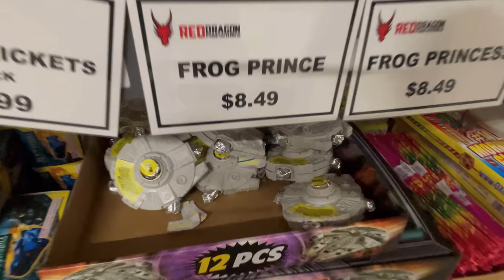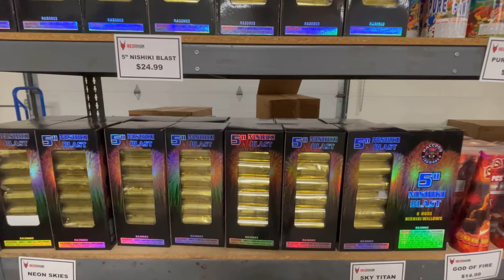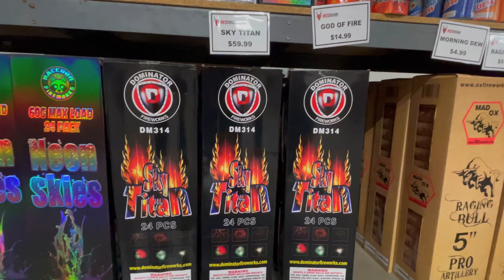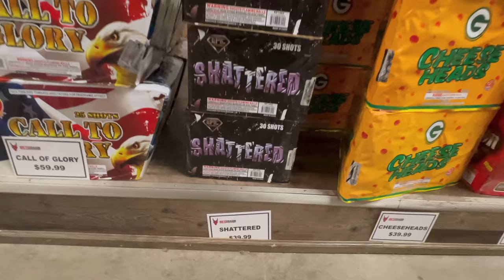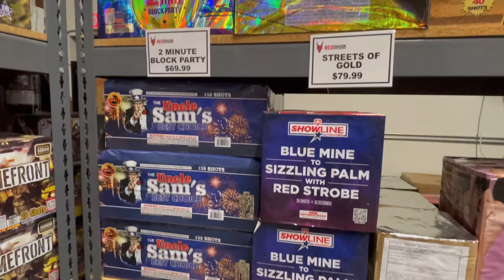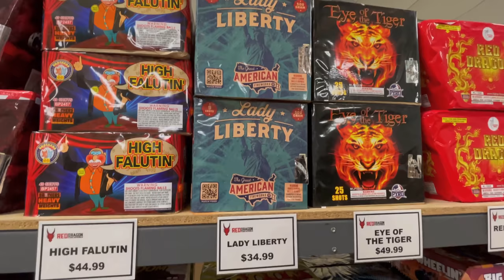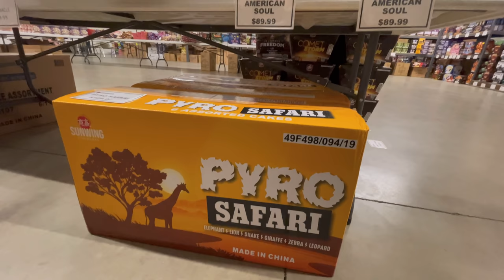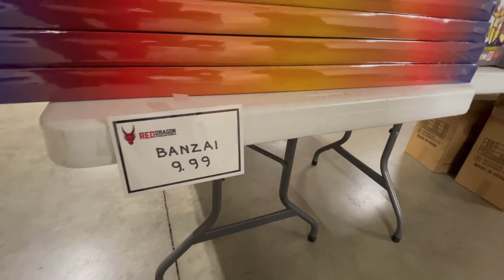Red Dragon Fireworks Store Tour 2021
72% of my viewers completely miss out on the 10 opportunities listed below.

I understand that buying fireworks is expensive which is why I have 3 options below to help you fund your own fireworks! The 3 programs listed below are how I am personally able to fund all of my fireworks. It’s very easy for you to do the same with these 3 programs even with NO knowledge about investing.

1. The single BEST way to fund your fireworks is with the Acorns app. But you’ll need to use my link when you sign up to get $5 added to your account. If you do NOT use my link when signing up, you will not receive the $5. The Acorns app automatically rounds-up any purchases made on your debit/credit card to the nearest dollar and then automatically invests that spare change for you in the stock market. That spare change adds up incredibly fast. Completely fund your firework addiction without even thinking about it by using my

2. If you have some knowledge of the stock market already and know how to trade stocks, feel free to use my invite links on the Robinhood & Webull apps to receive up to THREE free stocks, just for signing up with my links: (1 free stock up to $500) (2 free stocks up to $1600 or more when you deposit $100)

3. Try it ONLY using my link/code and you’ll get $5. ZMQXDVQ

Did you know you can buy every type of firework ONLINE and have them delivered right to your doorstep almost everywhere in the USA?

1. Buy Red Apple Fireworks online by the piece or by the case for discount pricing and have them shipped to your doorstep almost anywhere in the USA using ONLY my
^ get an additional $10 off your order from Red Apple Fireworks by using the code: CBPYRO10 when you check out!

2. Buy fireworks by the case (wholesale) for discount pricing ($2,000 minimum order) and have them shipped right to you using ONLY my
^ get an additional $25 off your order from Flashing Fireworks by using the code: CODYB25 when you check out!

3. Are you thinking of purchasing equipment to help you shoot more than one firework off at a time? You can get mortar racks, tubes, and firework stability racks all in one place

4. If your state doesn’t allow you to purchase the big stuff, that’s fine too! You can still order the worlds BEST smoke-signals shipped right to your house (Yes, even in California) using ONLY my BUT before you order, you have to see these things in action. So watch this video first

2.

As always, if you made it this far into the description I want you to know that you’re awesome and I love you! 💙